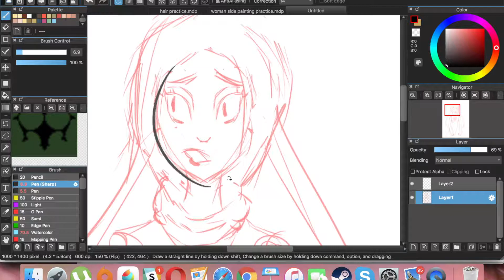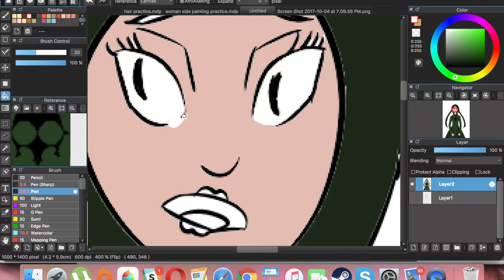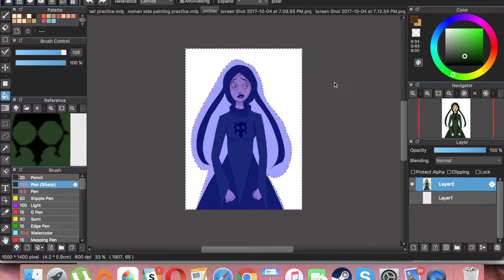Witch of Doom Speedpaint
Song: WIndfall by TheFatRat